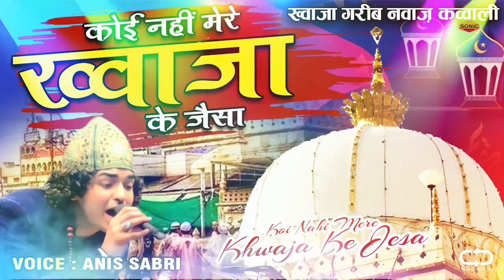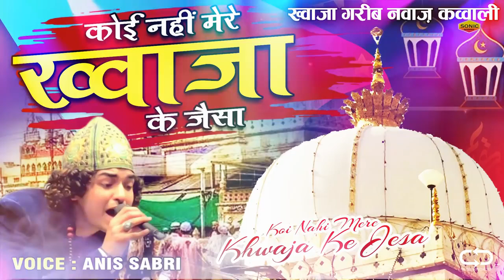Koi Nahi Mere Khwaja Ke Jesa - कोई नहीं मेरे ख्वाजा के जैसा | Anis Sabri | Khwaja Gareeb Nawaz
Just Qawwali Presents.. Koi Nahi Mere Khwaja Ke Jesa - कोई नहीं मेरे ख्वाजा के जैसा | Anis Sabri | Khwaja Gareeb Nawaz.

Song : Koi Nahi Mere Khwaja Ke Jesa
Album : Koi Nahi Mere Khwaja Ke Jesa
Singer : Anis Sabri
Label : Just Qawwali